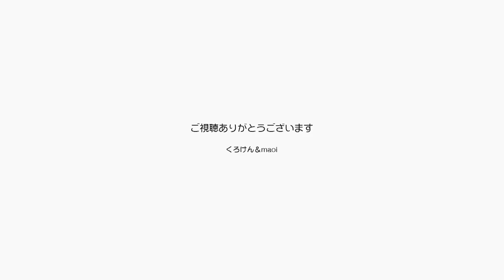【Jean & Pont 917】ジャンくんは保護猫たちの人気者 2017/12/14 ジャン ポン ラブ しおん あんず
ラブくんとしおんくんはずいぶん人にも慣れて先住猫のジャンくんとポンちゃんにもかなり友好的な行動をとります。
特にジャンくんには一目置いているというか優しい兄として慕っているのがわかります。
でもその表現方法が少々がさつなところがあってジャンくんには迷惑かもしれません。